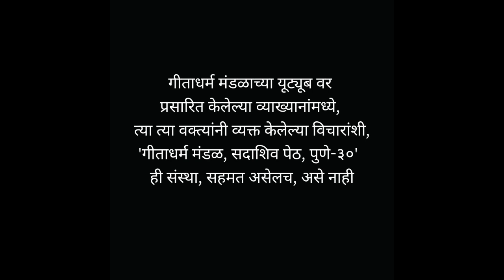असाध्य ते साध्य करिता सायास - श्री. अविनाश हळबे - ज्ञानसत्र व्याख्यानमाला - २४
१७ ऑगस्ट  २०२३
स्थळ :
गीता धर्म मंडळ
गीता भवन
सदाशिव पेठ
पुणे - ४११०३०